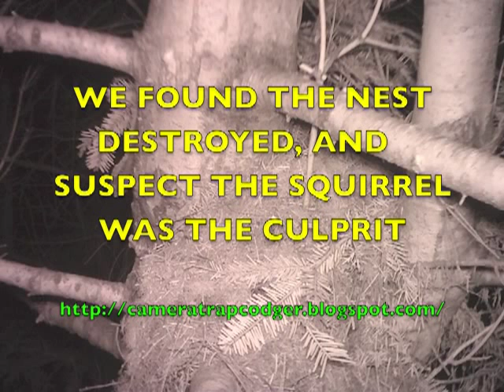Camera trap quest for the Red Tree Vole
Here are a few clips of a Sonoma tree vole nest in Humbolt County, California. It shows the tree voles and other visitors (rodents and a thrush) to the arboreal nest before it was destroyed by an unknown animal. This is an ongoing effort. We hope to get better footage of the tree voles, but the are elusive and not easy to photograph.